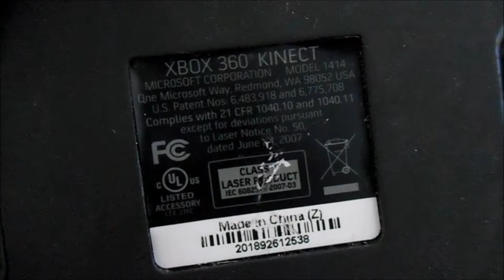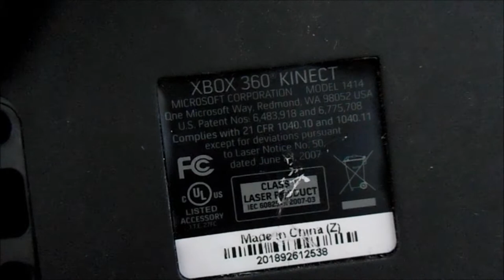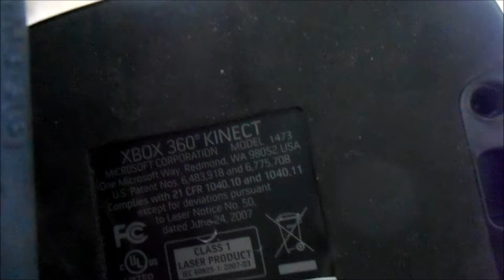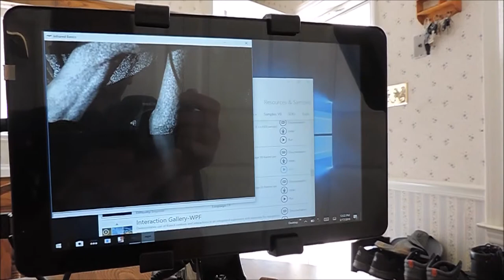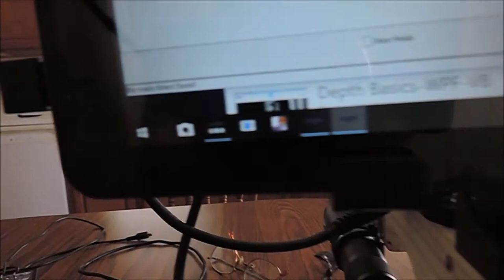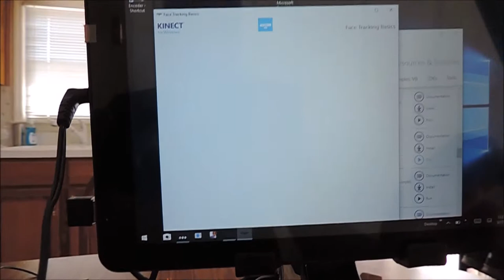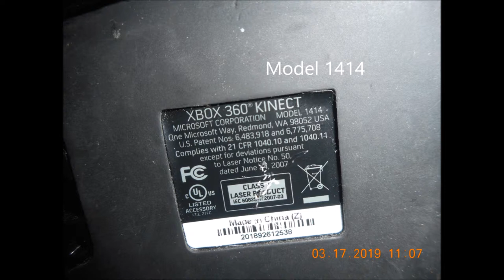Which X360 Sensor Bar To Use For SLS Camera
Choosing the right XBOX 360 Sensor Bar. Hope this video will help with choosing the right XBOX Sensor Bar for you SLS Camera Set Up.